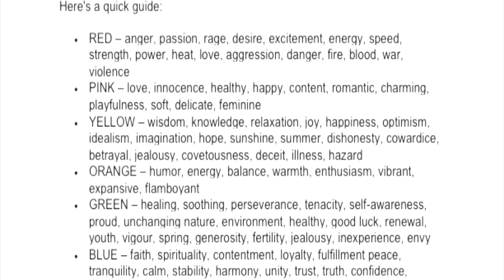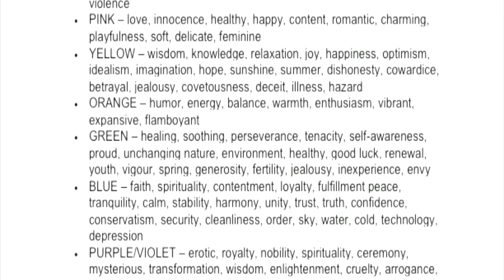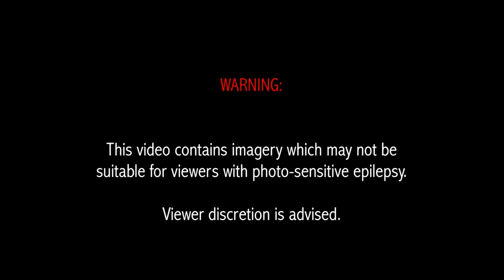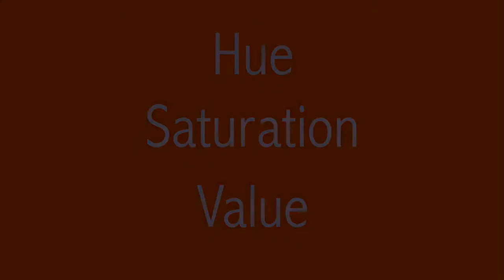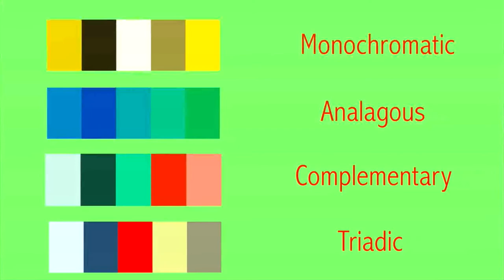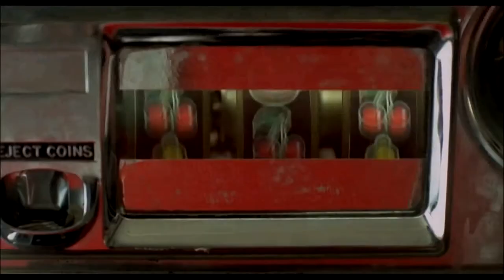DOP G Murali - WS Part4| SICA Cinematographer Workshop| Technical experience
DOP MURALI G  Conducted a CINEMATOGRAPHY workshop event Organised by the SOUTHERN INDIA CINEMATOGRAPHERS ASSOCIATION (SICA) for their SICA members. Award winning DOP MURALI G shares his technical expertise and experience on his films Madras, Kabali, kaala, Sarpattaparambarai.